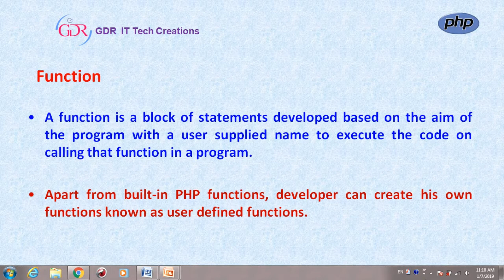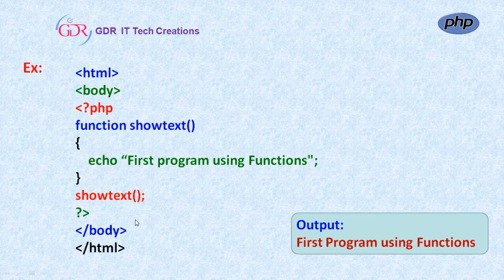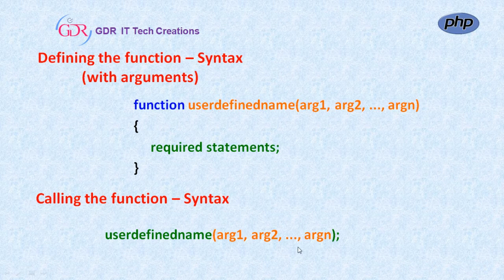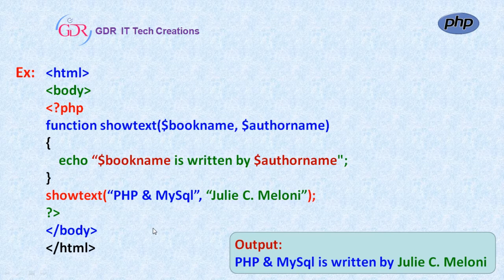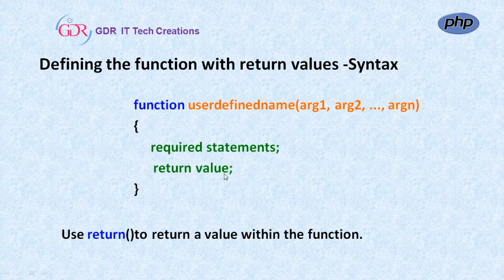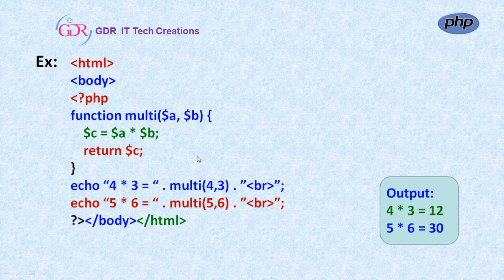PHP - User Defined Functions in Telugu